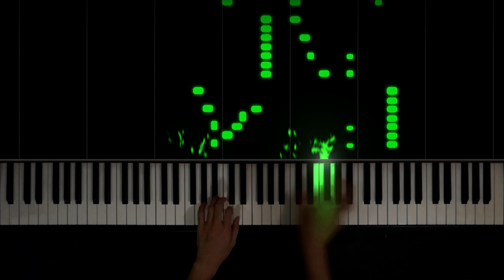Mozart - Lick me in the Ass / Leck mich im Arsch [6969 subs special]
Wolfgang Amadeus Mozart - Canon in B-flat major, K. 231 "Lick me in the Ass / Leck mich im Arsch"
Arranged by Roberto Novegno (travelsbypiano), played by me.
Edited the MIDI to remove mistakes. It's harder than it looks.

If you like my content, please consider supporting me through any of the following: